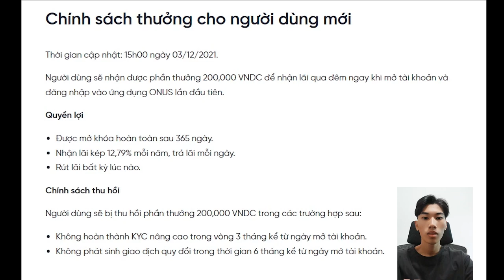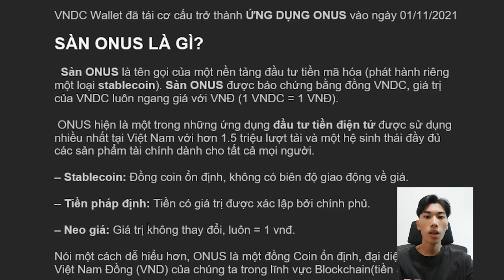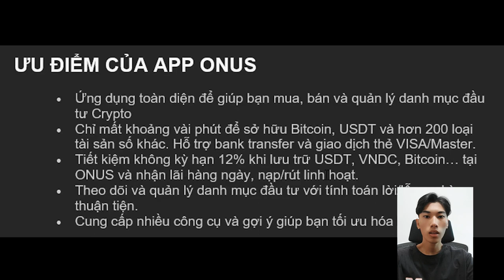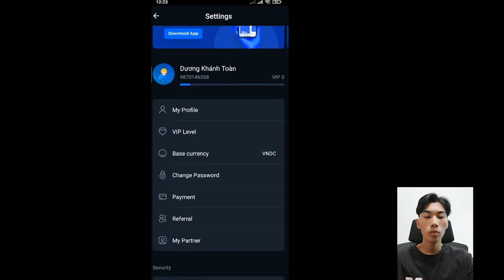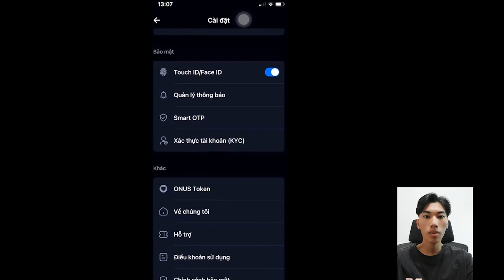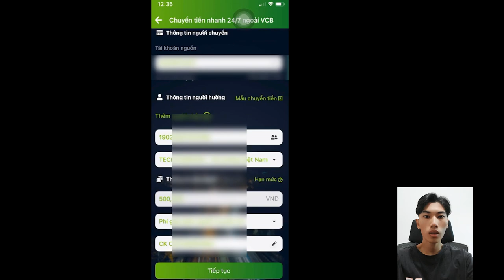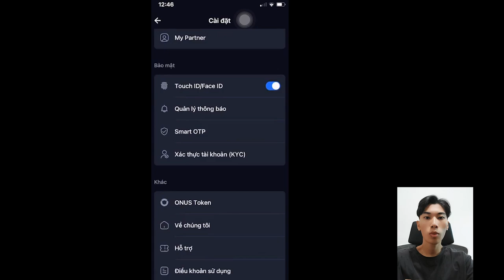Sàn ONUS Là Gì? ONUS Có Lừa Đảo Không? Đăng Ký, Xác Minh Kyc, Nạp Tiền Như Thế Nào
Sàn ONUS là gì? Sàn ONUS là tên gọi của một nền tảng đầu tư tiền mã hóa (phát hành riêng một loại stablecoin).

Sàn ONUS được bảo chứng bằng đồng VNDC, giá trị của VNDC luôn ngang giá với VNĐ (1 VNDC = 1 VNĐ).

App onus Sàn ONUS là gì?

ONUS hiện là một trong những ứng dụng đầu tư tiền điện tử được sử dụng nhiều nhất tại Việt Nam với hơn 1.5 triệu lượt tải và một hệ sinh thái đầy đủ các sản phẩm tài chính dành cho tất cả mọi người.

Nói một cách dễ hiểu hơn, ONUS là một đồng Coin ổn định, đại diện cho tiền Việt Nam Đồng (VND) của chúng ta trong lĩnh vực Blockchain(tiền ảo).

Trước khi đầu tư giao dịch trên sàn ONUS, đầu tiên bạn phải tìm hiểu sàn ONUS là gì? Việc hiểu được sàn ONUS là gì? Giúp bạn có những khởi đầu thuận lợi trong đầu tư tiền điện tử.

👉 Hướng Dẫn Đăng Ký Ví Onus Nhận 200k Và Cách Kyc Onus Chi Tiết Nhất 2022

Sàn ONUS là gì? Hướng dẫn sử dụng ONUS nạp và rút tiền
Sàn ONUS là gì? ONUS có lừa đảo không? Có nên đầu tư trên Onus?
Sàn onus là gì? Hướng dẫn đăng ký tài khoản sàn onus